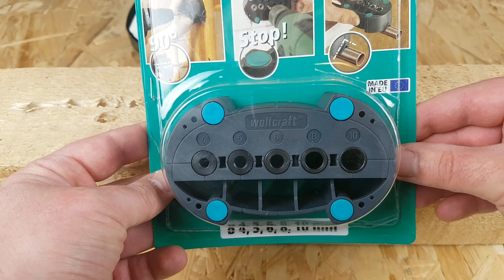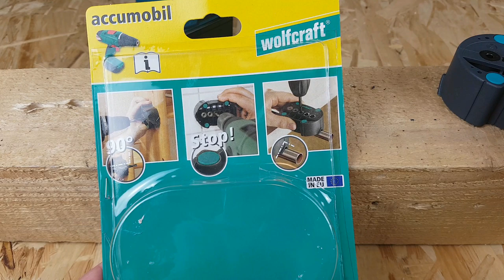Gauri precise cu ghidajul pentru gaurire wolfcraft Accumobil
wolfcraft Accumobil este un dispozitiv simplu dar eficient pentru gaurire usoare si precisa. Sablonul faciliteaza gaurirea in special a materialelor lucioase, unde de cele mai multe ori operatiunea de gaurire este mai dificila datorita alunecarii varfului burghiului pe acea suprafata. Sablonul, cu ajutorul celor 4 picioruse din guma, ajuta la fixarea burghiului si in acest fel putem efectua gauriri mult mai eficient. Sablonul pentru gaurire wolfcraft Accumobil permite de asemenea gaurirea in materiale cilindrice datorita vinclului cu care este dotat sau a gaurilor in colturi, de exemplu putem efectua gauri pe diagonala unei bare de fier sau a unei grinzi din lemn.